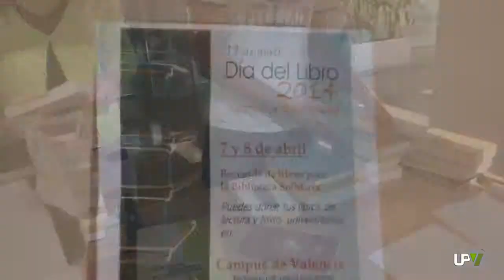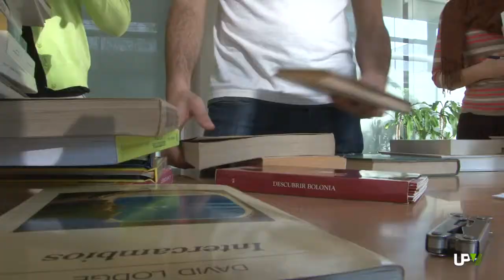Noticias Destacadas: Lectura y solidarida, campaña recogida de libros [2014-04-07] -- UPV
Lectura y Solidaridad. Con este lema arranca la campaña de recogida de libros de lectura y de texto universitario. Una iniciativa del Vicerrectorado de Responsabilidad Social y Cooperación y las Bibliotecas de la Universitat Politècnica de València.
Ésta es una buena oportunidad para donar aquellos libros de lectura y de texto universitario que ya no se necesitan, y que otras personas con menos recursos puedan hacer uso de ellos.
Los libros pueden depositarse, tanto hoy como mañana, en el Edificio de Rectorado, en el vestíbulo de la planta baja. También en la Biblioteca Central del Campus de Vera y en las Delegaciones de Alumnos de los Campus de Gandía y Alcoy.